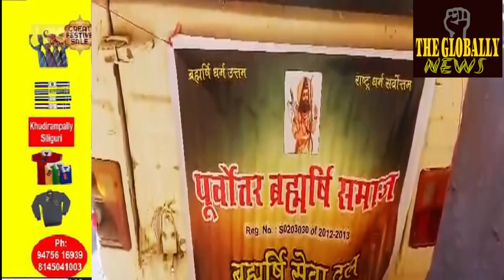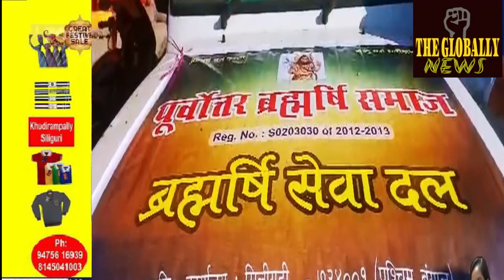सिक्किम के आपदा पीड़ितों के लिए राहत सामगृह पूर्वोत्तर ब्रह्मऋषि समाज/